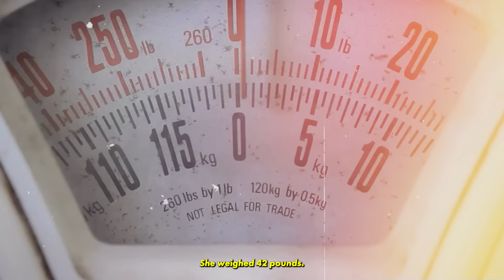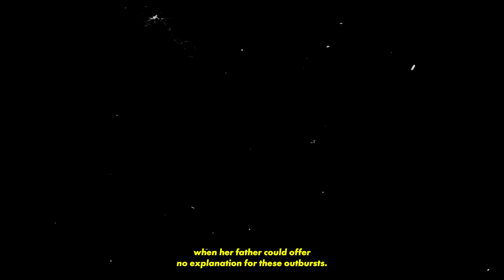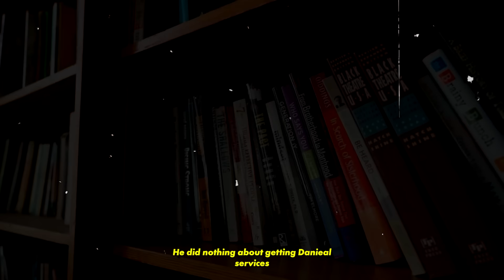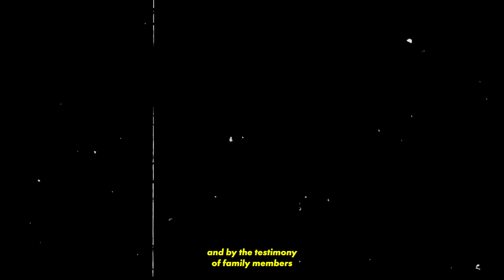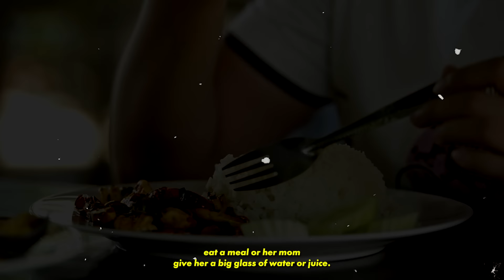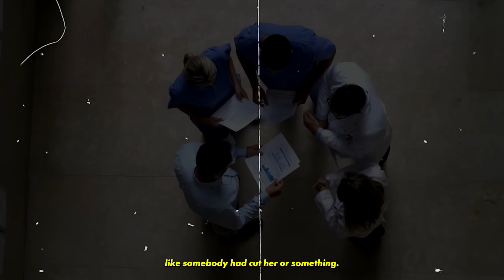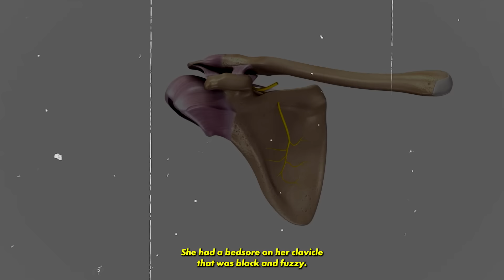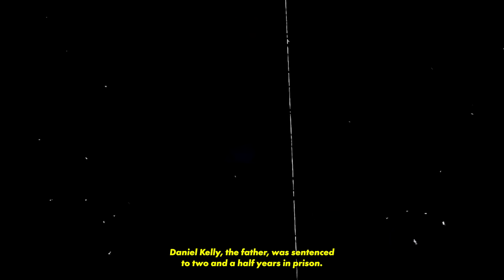Mom Watches Daughter Eaten By Maggots & Flies In Horrifying Torture Room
Victim: Danieal Kelly
Suspect: Andrea Kelly & Daniel Kelly
Date: 2006
Location: Pennsylvania